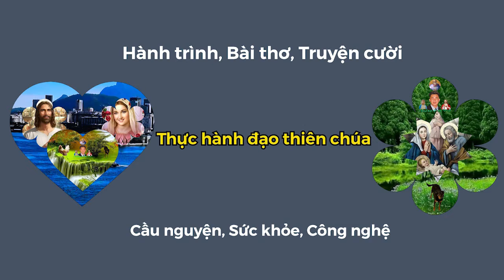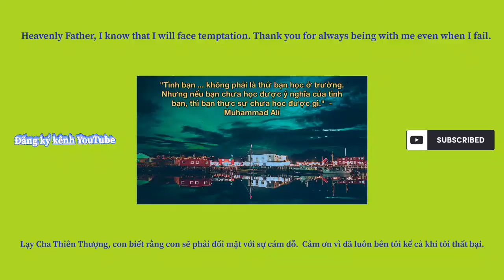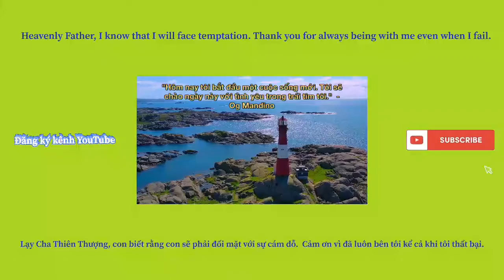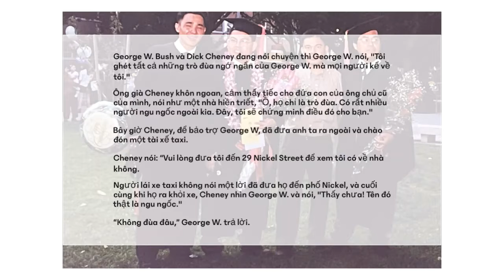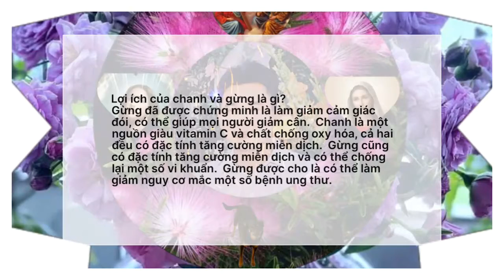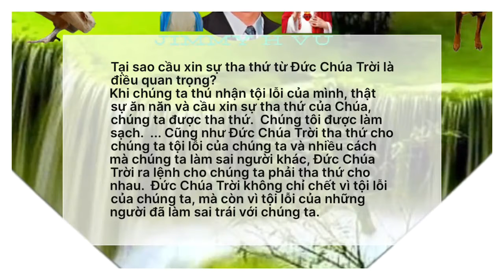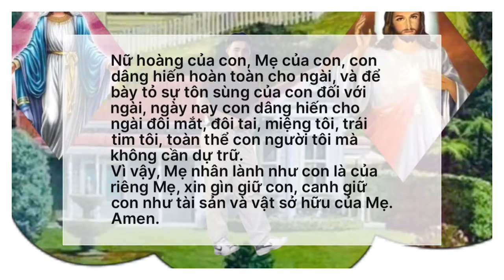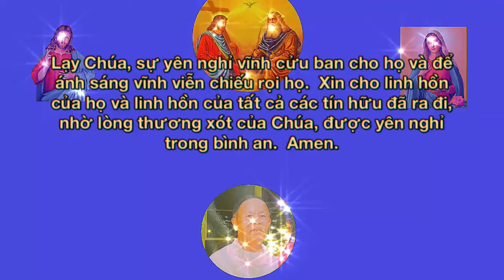Cơ đốc giáo thực hành